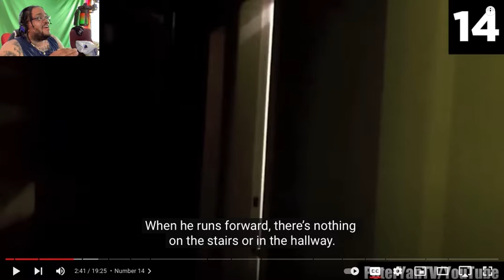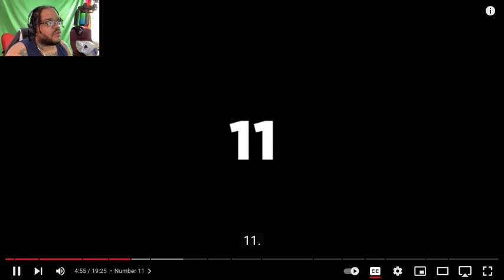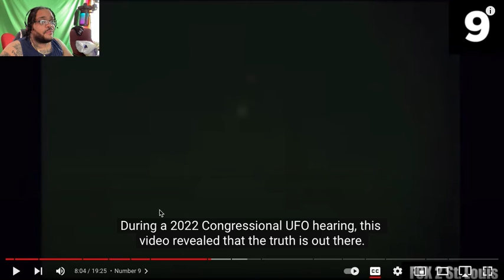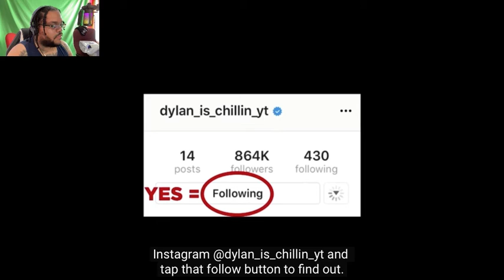ghost watching tv